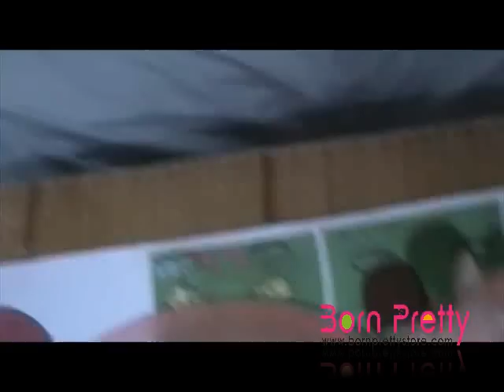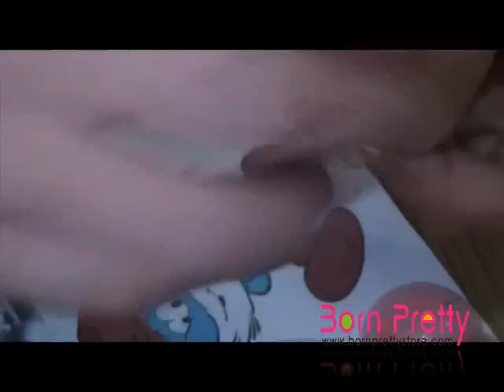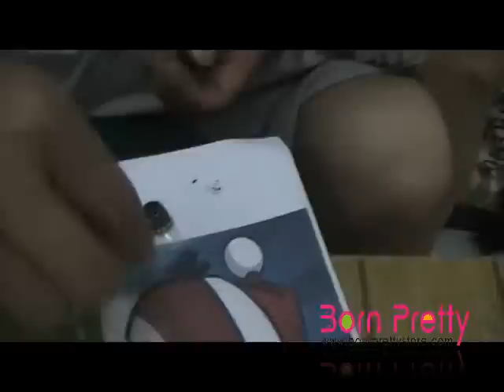BornPrettyStore.com Acrylic Painting Plants vs Zombies Theme Nail Art DIY Tutorial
The whole set of items used in this video, you can find it on our website here:

If you want to get our promotion news at the first time, you can: